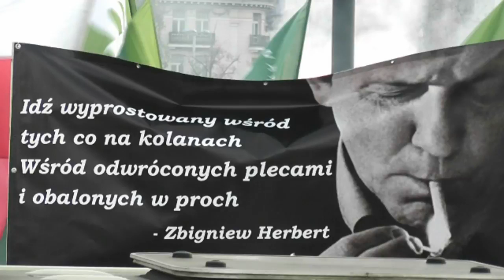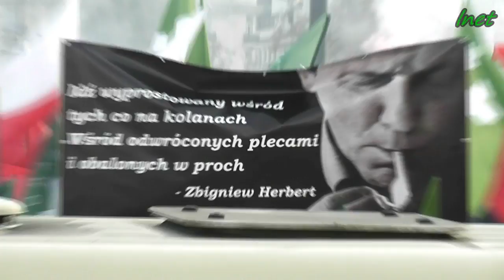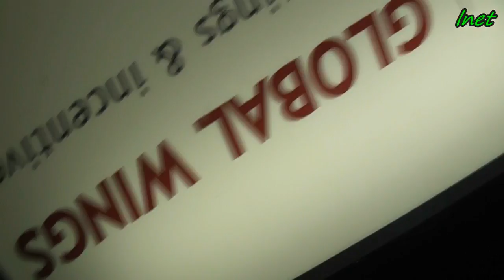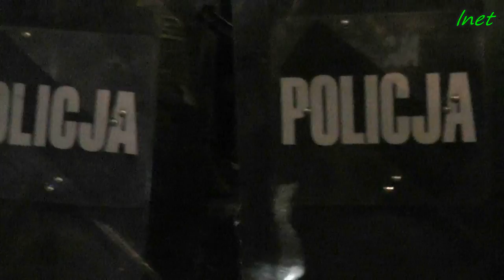Marsz Niepodległości Warszawa 2012. Bez cenzury, manipulacji i kłamstw.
Przebieg Marszu Niepodległości Warszawa 2012 , z powodu czasu trwania , okrojony z części przemarszu prezentującego prawie wszystkich uczestników oraz końcowych przemówień .